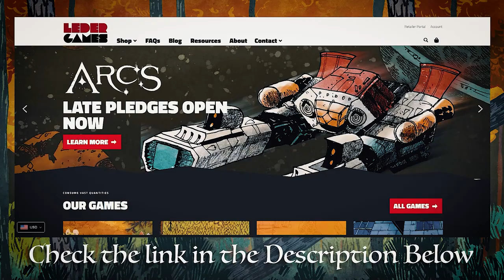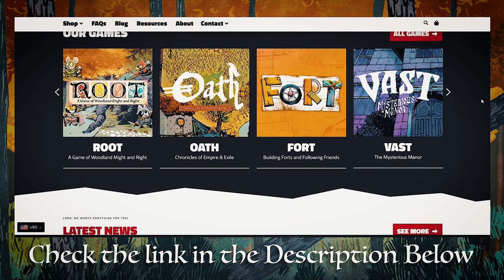Ranking and Roasting every Root Meeple!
Today we are asking the age old question! Which Root Meeple is best? We will be ranking all 32 of these adorable Meeples.

Previous video link here

⚠️ I will be roasting adorable meeples ⚠️

► 0:00 INTRO
► 0:40 RANK 32
► 1:46 RANK 31
► 2:47 RANK 30
► 3:40 RANK 29
► 4:37 RANK 28
► 5:42 RANK 27
► 6:40  RANK 26
► 7:41 RANK 25
► 9:16 RANK 24
► 10:25 RANK 23
► 11:15 RANK 22
► 12:10 RANK 21
► 12:55 RANK 20
► 13:59 RANK 19
► 15:08 RANK 18
► 16:16 RANK 17
► 17:23 RANK 16
► 18:31 RANK 15
► 19:52 RANK 14
► 20:48 RANK 13
► 21:50 RANK 12
► 22:43 RANK 11
► 23:49 RANK 10
► 25:03 RANK 9
► 26:26 RANK 8
► 27:39 RANK 7
► 29:02 RANK 6
► 30:13 RANK 5
► 31:40 RANK 4
► 33:10 RANK 3
► 34:24 RANK 2
► 35:32 RANK 1